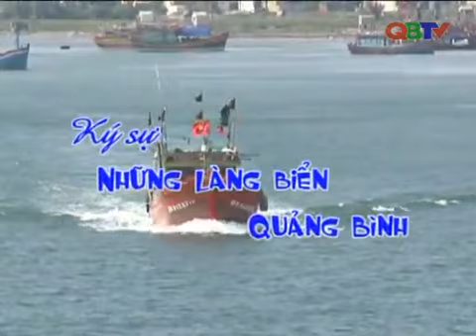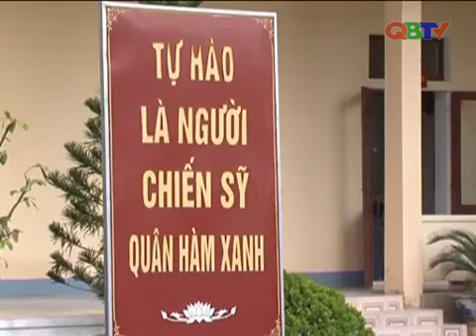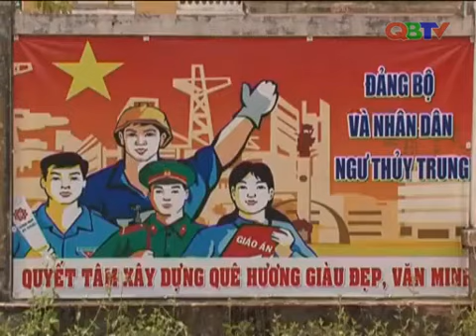Ký sự làng biển Quảng Bình: Ngư Thủy Trung trên đường đổi mới